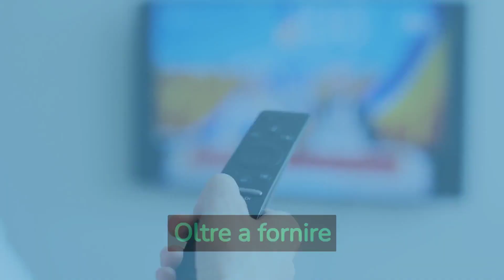"Hai una Philips Smart TV? Scopri il segreto per accedere a NOW TV in modo facile e veloce⚡!"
Se stai cercando un modo per guardare i tuoi programmi TV preferiti e i film senza dover sottoscrivere un costoso abbonamento Sky, allora Now TV potrebbe essere la soluzione che stai cercando. Tuttavia, se sei un possessore di una smart TV Philips, potresti chiederti come installare l'app Now TV sulla tua TV. In questo video, ti mostreremo passo per passo come installare l'app Now TV sulla tua smart TV Philips e come accedere ai tuoi contenuti preferiti in pochi minuti. Ti guideremo attraverso il processo di configurazione e di collegamento del tuo account Now TV, e ti mostreremo come navigare attraverso l'interfaccia utente intuitiva per trovare i contenuti che desideri guardare. Inoltre, ti mostreremo alcuni suggerimenti e trucchi per migliorare la tua esperienza di streaming con Now TV sulla tua smart TV Philips. Non perderti questo video se vuoi scoprire come guardare i tuoi programmi TV preferiti su una smart TV Philips con Now TV.